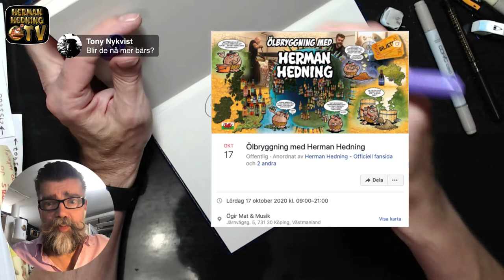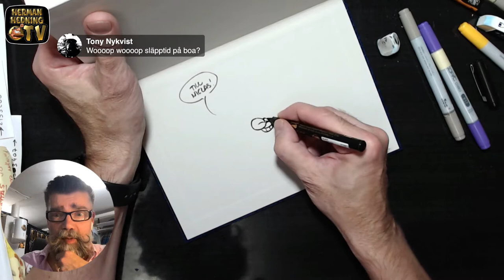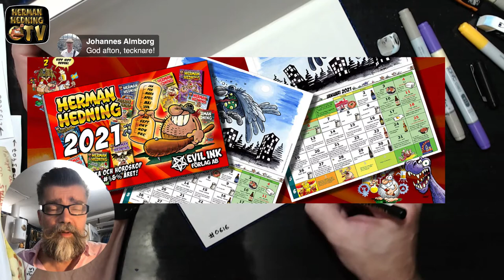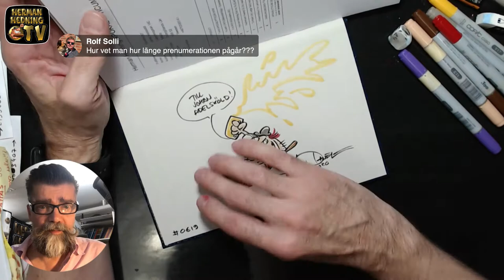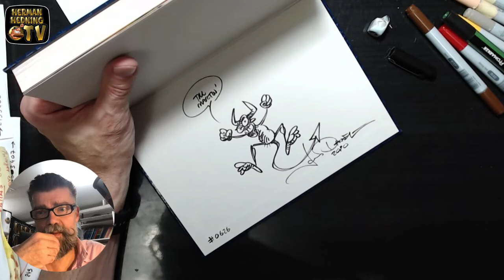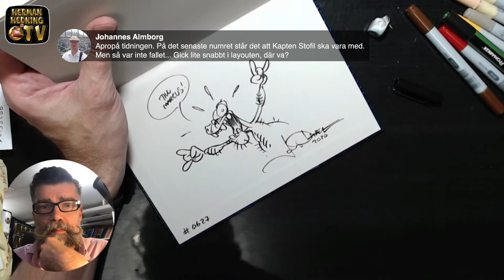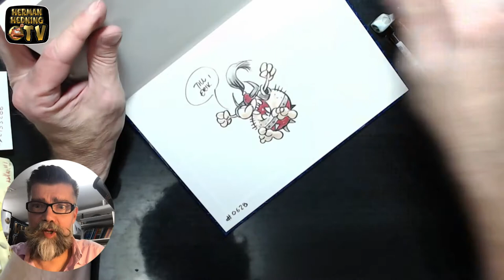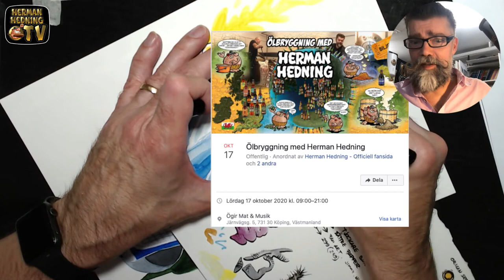Live från ateljén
En salig röra av boksigneringar, bröllopsmålningar, ny Kickstarter på gång inför 2021, AC Cobra i "slow version"